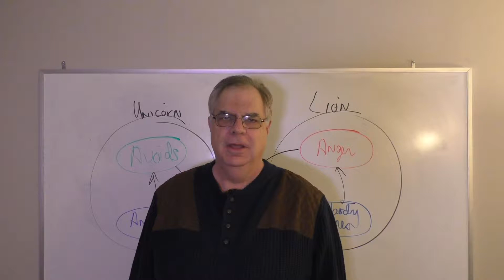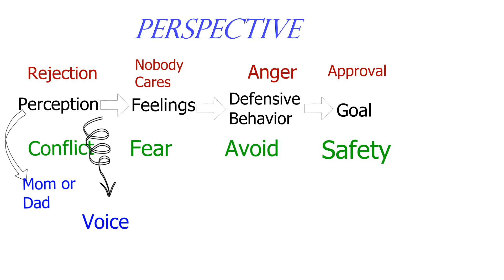How does the Monkey Brain work?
The Limbic System, aka the Monkey Brain, is where a lot of human misery resided. How does it actually work if you are a Lion or a Unicorn? This video gives you a road map.